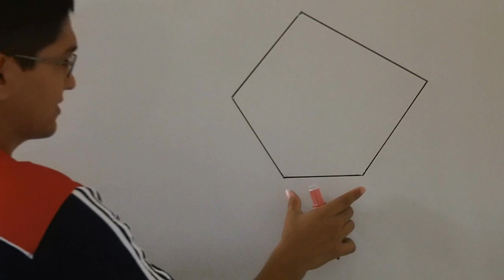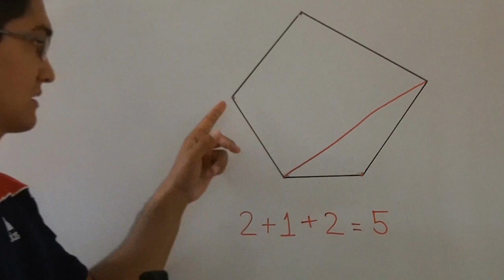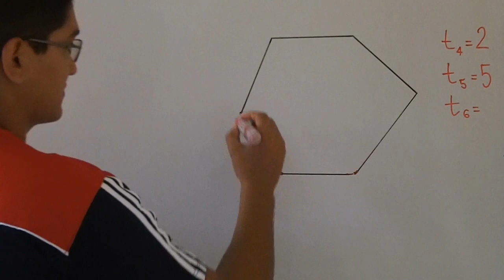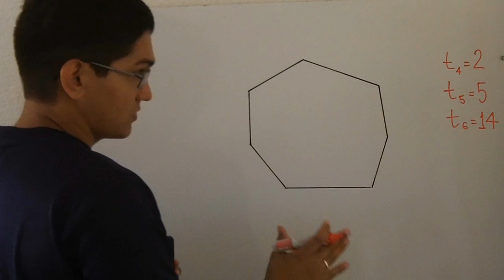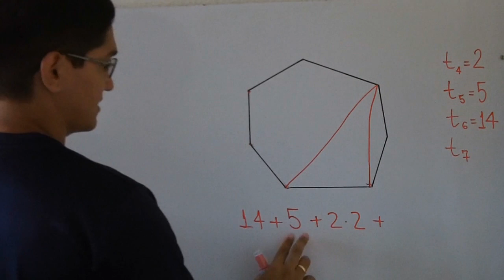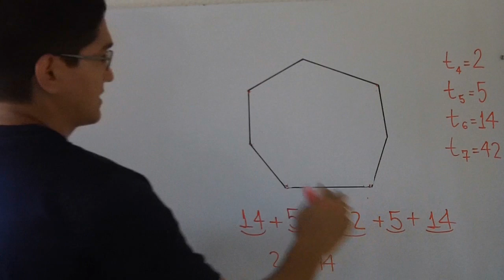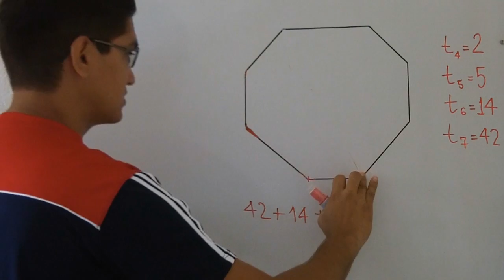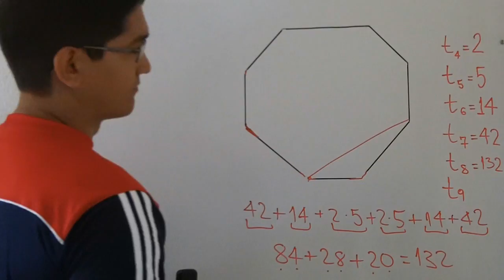Número de Triangulações de um Polígono Convexo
Um vídeo sobre o cálculo do número de triangulações de um polígono convexo. A 8ª QUESTÃO da prova de Matemática do IME 2015 exige o conhecimento desse assunto, então decidi fazer este vídeo.

Aqui exponho uma forma de calcular o número de triangulações de um polígono convexo de n lados, com n variando de 3 até 8. O caso do eneágono é justamente a questão mencionada do IME, então o farei em um vídeo especial no qual farei referência a este vídeo aqui.